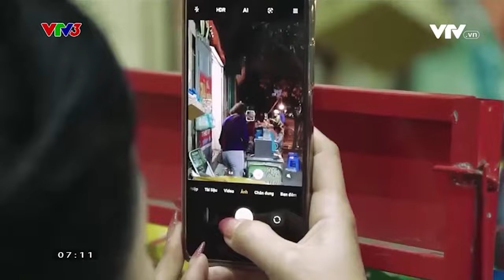Vợ hốt hoảng khi nghe tin chồng ở nhà ngoại tình với cô bán nước mía | Sống Chậm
Vậy mọi chuyện là thế nào?

Xem thêm các chương trình đặc sắc của VTV3 tại:
Fanpage: